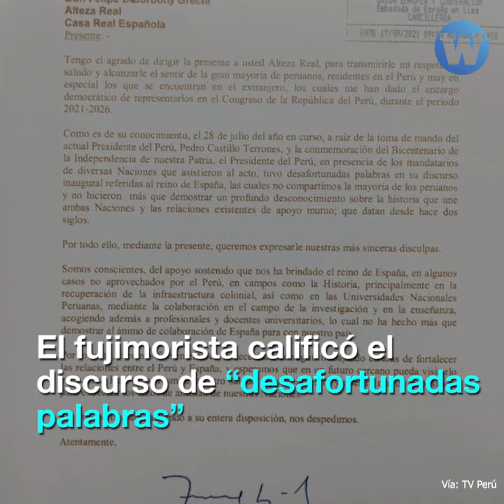Congresista fujimorista envía carta al rey de España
El congresista fujimorista, Juan Carlos Lizarzaburu ha sido criticado por sus disculpas al rey de España y por desconocer el grado de ocupación y explotación de los recursos naturales y de los antiguos peruanos durante la colonia en nuestro país.